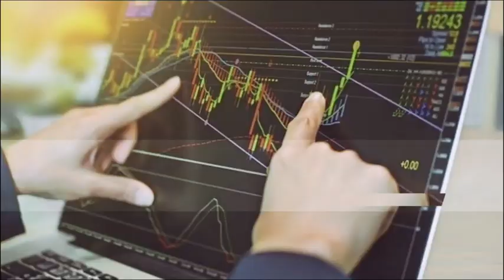THE MAJOR ANNOUNCEMENT - FOREX COMMUNITY - @JayTakeProfits & @TradeAndGetPaid - Forex Trading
Forex ForexTrading ForexTradingForBeginners THE MAJOR ANNOUNCEMENT - FOREX COMMUNITY - @Jay Take Profits & @Trade And Get Paid - Forex Trading

Here is the announcement that FOREX COMMUNITY has been waiting for. Watch til the end to see what is happening. @JayTakeProfits & @TradeAndGetPaid are about to drop something that is bringing a major shift to the FOREX TRADING COMMUNITY. Forex Trading for Beginners - Forex Trading for Advanced - Forex Lifestyle - Forex Strategy

THE MAJOR ANNOUNCEMENT - FOREX COMMUNITY -  @Jay Take Profits  &  @Trade And Get Paid  - Forex Trading

Ignore These Keywords:
Best Forex Trader
macd trading strategy
Easy Ways To Make Money With Forex
simple trading strategy
Forex Fibonacci
easy trading strategy
Advanced Forex Trading
RSI indicator
Forex Scalping
Crypto Bitcoin
Day trading
Forex trading
Best Forex Course
Swing trading strategy
Options Trading
Stock Market
IM Academy
Finance
FTMO Challenge
investing
Forex Lifestyle
Forex Money
Forex Lifestyle
Forex Strategy
Forex YouTube